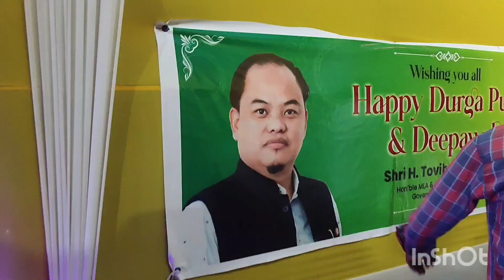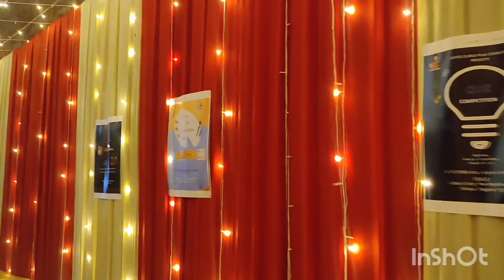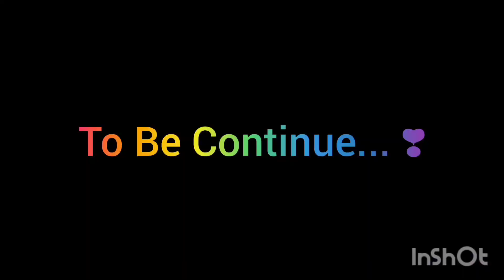Durga Puja 2022 || Dimapur Puja || Part-1 || Puja Pandal || Full On Masti Vlog || Nazimsvlog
Durga Puja 2022 || Dimapur Puja || Part-1 | |Puja Pandal || Full On Masti Vlog

Hi Guys🤛

 Asha Karta Hu Aaj Ka Vlog Aap Logo Ko Pasand Aayega✌
Bass Aise Tera Ap Log Apna Pyaar Banaiye Rakhye Mera Upar.

My YouTube Vlog Equipment (Direct Buy Link)
Redmi 10i 5G
Boya M1 Mic
My Bag
Green Screen
Black Screen

Apna Bhai Ko Support Kariya please🙏

Nazim Uddin Talukadar
From :- Dimapur Nagaland India